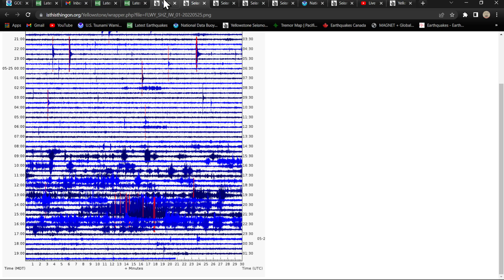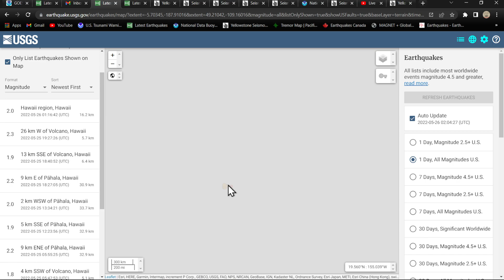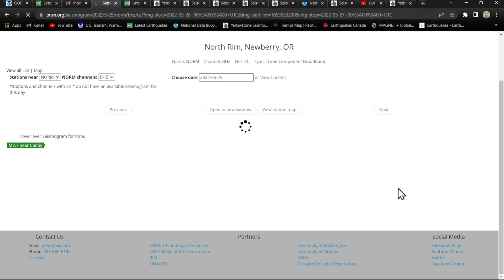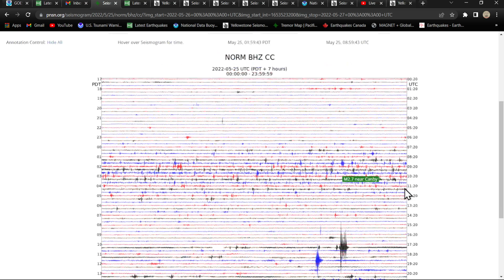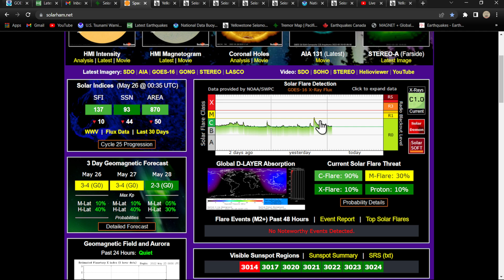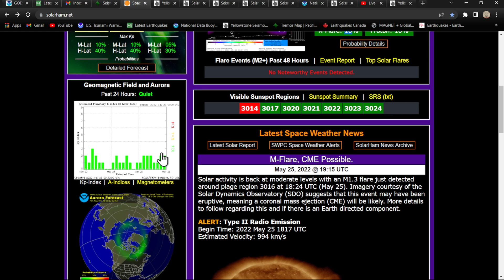6151 epicenters Cascadia Subduction Zone... Nevada swarm continues.. Wednesday night 5/25/2022